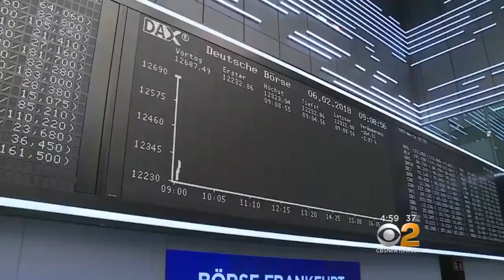Wild Swing On Wall Street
It was another dramatic day on Wall Street as stocks nose-dived and then soared. CBS2's Tony Aiello has the latest.